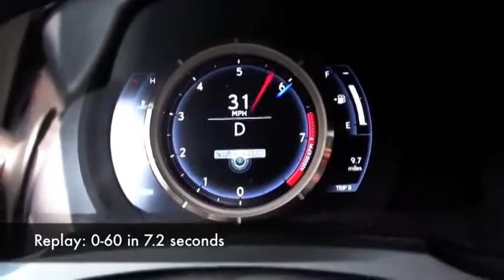2014 Lexus IS 350 F Sport 0 60 MPH in 7 2 seconds